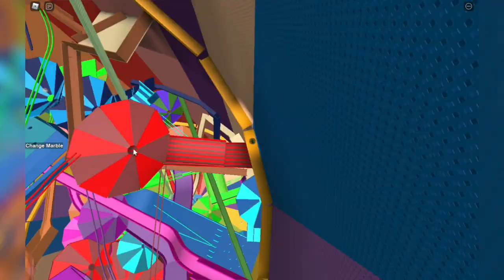Where has Owoshi been?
I'm still alive, I've just been having to deal with a few things in life.